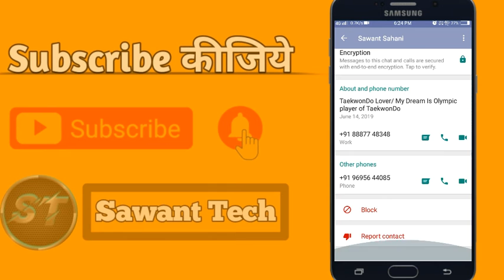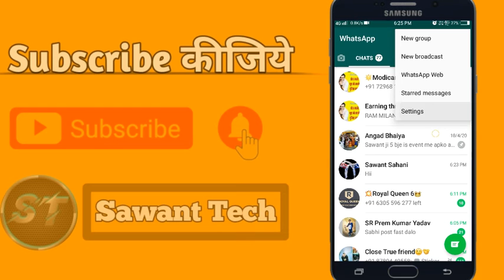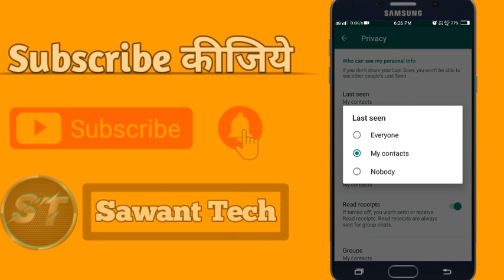How to hide WhatsApp last seen || Whatsapp ka last seen kaise chipate hai